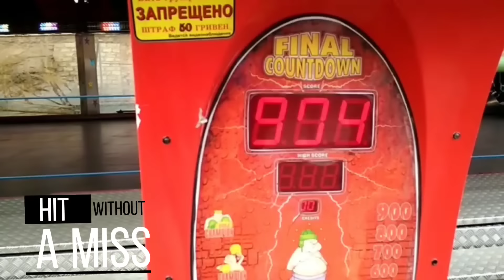Сильная Мотивация для спорта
Всем привет друзья , меня зовут Михаил, я всю жизнь занимаюсь спортом, и хочу помочь вам достичь своих целей мотивируя вас своими результатами , это видео создано для мотивации людей в которых наступил кризис в тренировках,и они ищут вдохновения , я хочу чтоб вы верили в себя всегда и вопреки всему, и все у вас обязательно получится, главное верьте в себя 😉💪мотивация спорт тренировки топ #